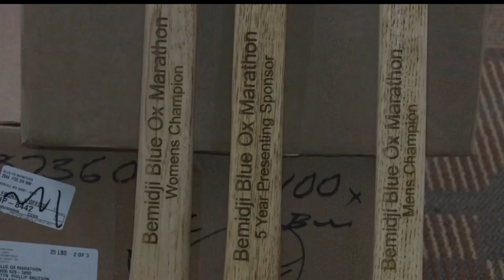Bemidji Blue Ox Marathon Begins This Weekend